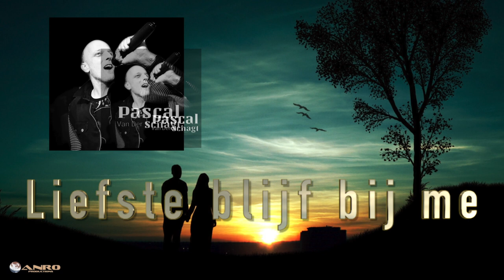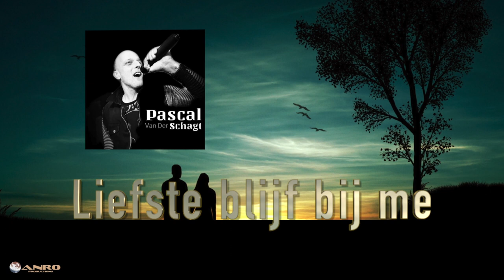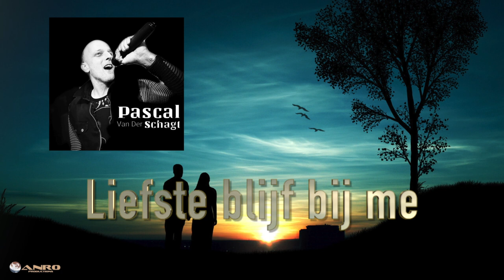Pascal vd Schagt Liefste blijf bij me (2019)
Muziek & Opname & koorwerk: Roy Otters - ANRO Productions VOF
Clipopname & Productie: Roy Otters ANRO Productions
Publ. ANRO Music